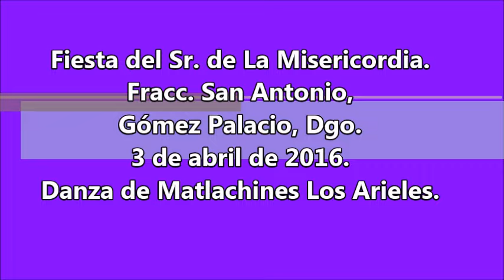Danza de Matlachines Los Arieles.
En las Fiestas del Sr. de La Misericordia en el Fracc. San Antonio de Gómez Palacio, Dgo. el 3 de abril de 2016.